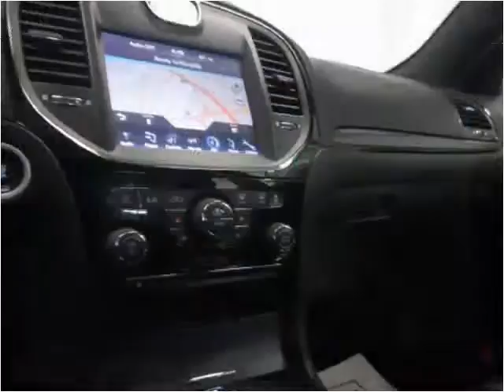2014 Chrysler 300 Used Cars Hamburg, Buffalo, Krown Rust con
This 2014 Chrysler 300 is available from Superior Auto Sales.